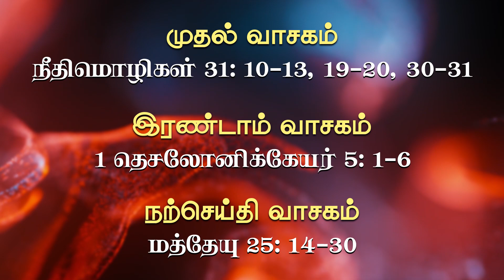Today Bible Reading in Tamil I Today's Bible Reading I Bible Reading Today I19.11.2023